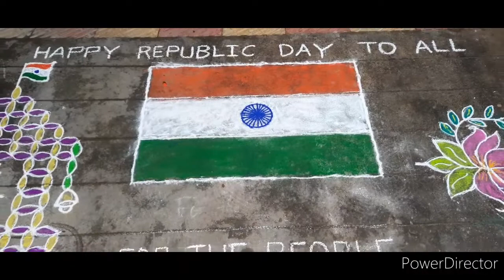Republic Day Celebrations | Special Rangavalli by Honey & Ammulu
Republic day Rangavalli with colours